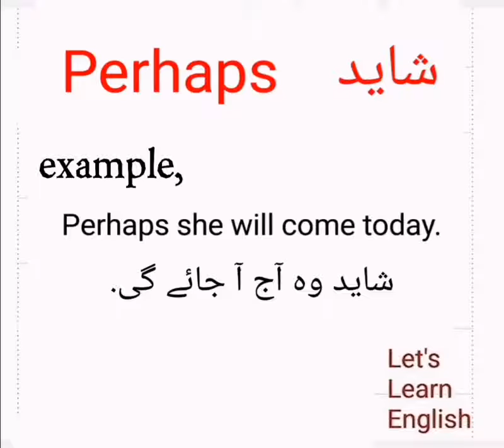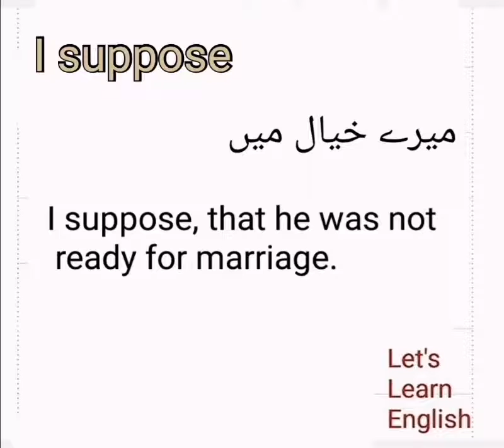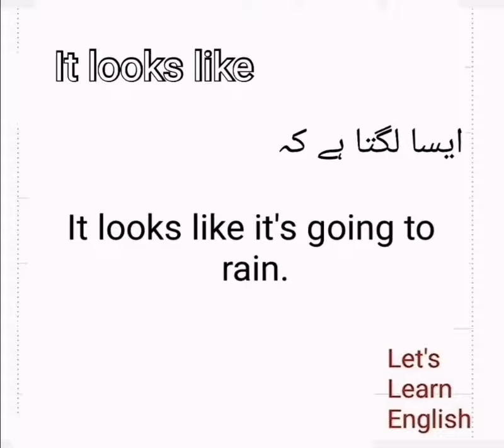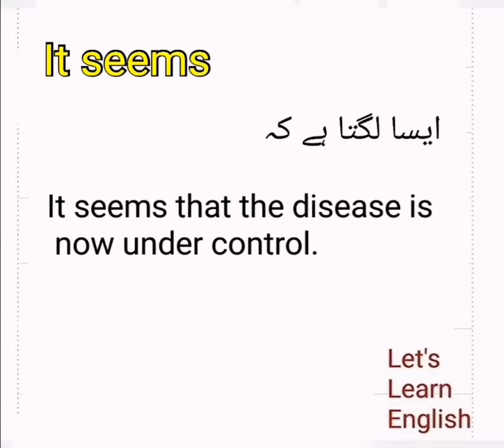how to start a doubtful sentence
Urdu to English translation
 learn English
 story learning